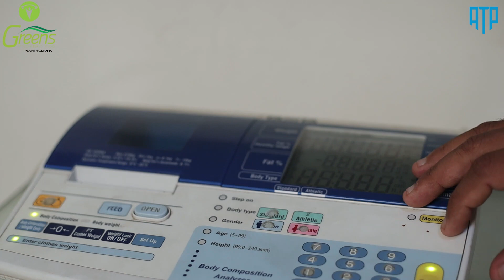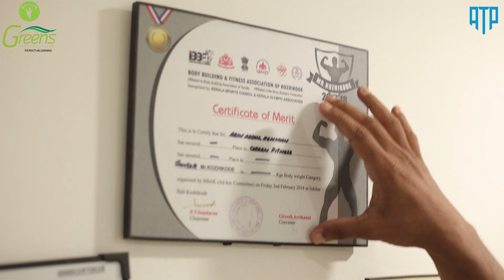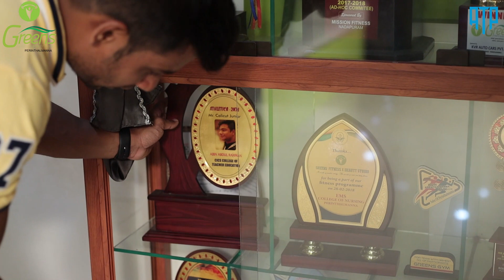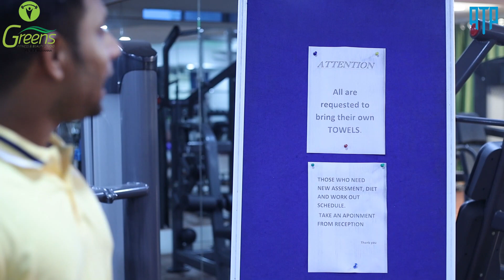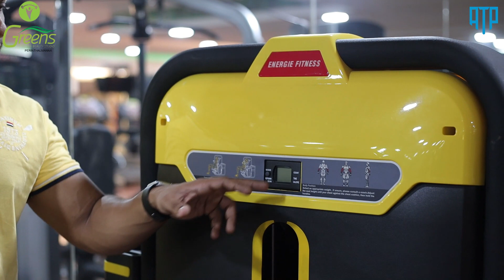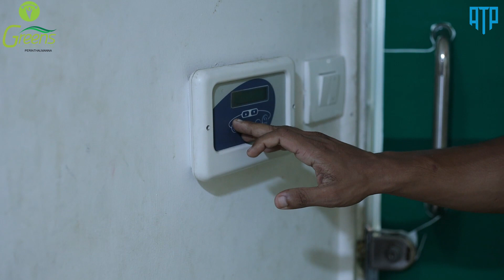എൻ്റെ ജിമ്മിലേക്കൊരു എത്തിനോട്ടം | GREENS PERINTHALMANNA | MALAPPURAM | ATP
Abin Transformation Programm (ATP)
ഇനി ഓൺലൈനിലൂടെ തടി കുറക്കാം...  ജിമ്മിൽ പോകാൻ കഴിയാത്തവർക്കായി ABIN TRANSFORMATION PROGRAM (ATP)
ഇനി ഓൺലൈനിലും. ഓണ്ലൈനിന്റെ അനന്ത സാധ്യതകളെ ഉപയോഗപ്പെടുത്തി ATP ഇനി നിങ്ങളുടെ വിരൽതുമ്പിൽ.  കൂടുതൽ വിവരങ്ങൾക്കായി 📲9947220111